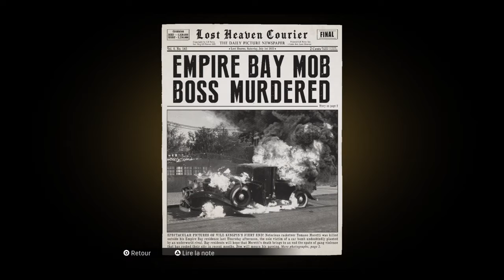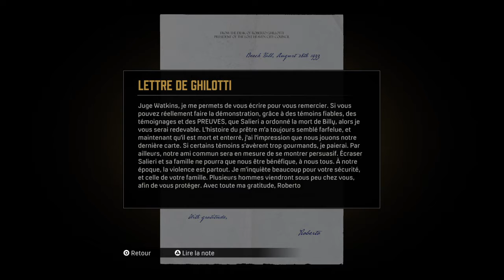MAFIA DEFINITIVE EDITION - #7 Cambriolage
On cambriole la demeure de la juge, on fait affaire avec de nouveaux clients...